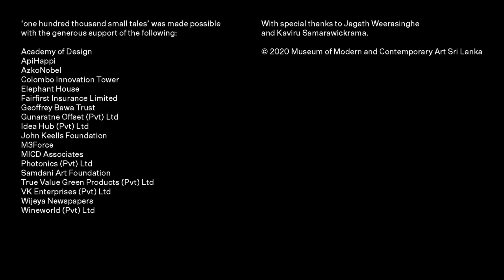GalleryTalk (15-12-2019)⁣ Jagath Weerasinghe – Museums as a Subaltern Proposition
Jagath Weerasinghe – ‘Museums as a Subaltern Proposition’
Gallery Talk – 15 December 2019 – 11.30am
A driving force in the landscapes of Sri Lankan contemporary art in the early 90s, Jagath Weerasinghe, takes a critical look at museums, the directions they take and the purposes they try to fulfil.

90 දශකයේ මුල් භාගයේ ශ්‍රී ලංකාවේ සමකාලීන කලා දශාවේ ධාවක බලවේගයක් වූ ජගත් වීරසිංහ, කෞතුකාගාර පිළිබඳවත්, ඒවා ගමන් කරන දිශා හා ඒවා සපුරන අභිමතාර්ථ දෙසත් විචාරාත්මක ඇසකින් බලයි.

தொண்ணூறுகளில் இலங்கையின் சமகால கலைகளின் உந்துகோலாக இருந்த ஜகத் வீரசிங்க அவர்கள்  நூதனசாலைகளின் வகிபாகம், போக்கு மற்றும் அவை நிறைவேற்ற எத்தனிக்கும் நோக்கம் என்பன பற்றி விமர்சனம் செய்கிறார்.

Audience and volunteer-sourced content (audio and video quality unoptimized).

With special thanks to Jagath Weerasinghe and Kaviru Samarawickrama.